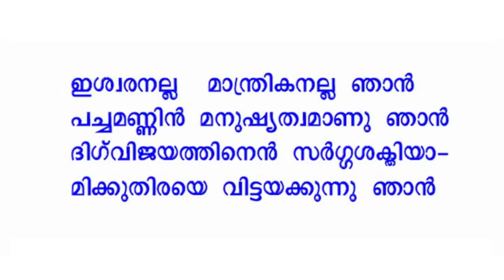Vayalar Kavithakal | Ashwamedham [ അശ്വമേധം ] | Lyrical Video | Prof. V.Madhusoodanan Nair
Song : Aaroralen Kuthiraye Kettuvan...
Kavitha : Ashwamedham
Lyrics : Vayalar Ramavarma
Sung By : Prof. V.Madhusoodanan Nair